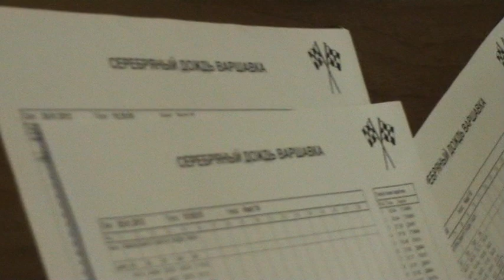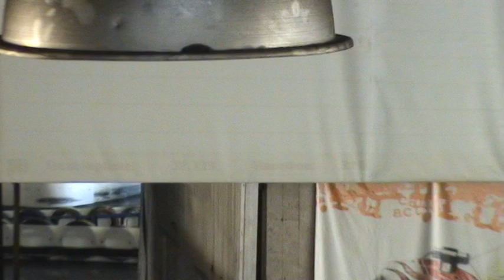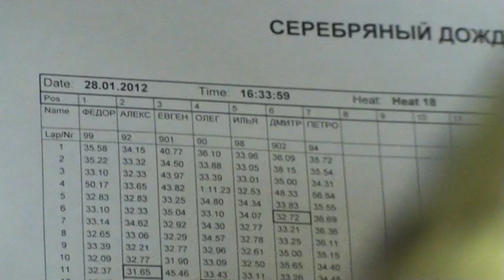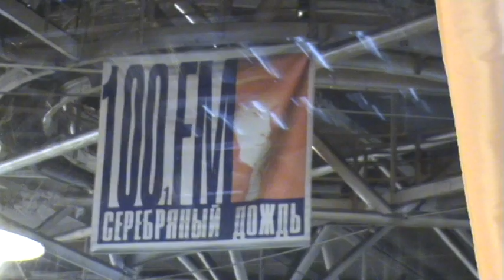Тесты на картодроме "Серебряный дождь Варшавка 2012".avi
АМКС